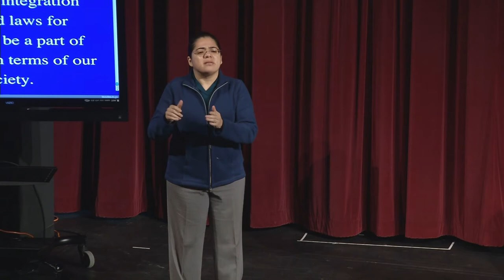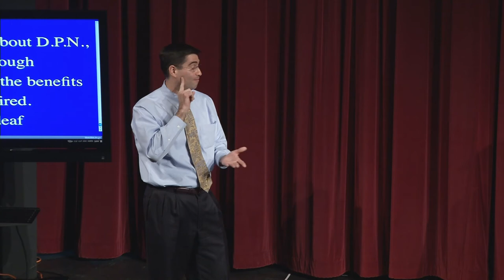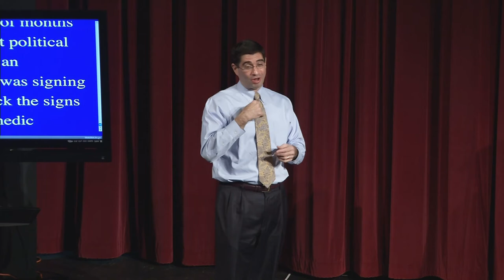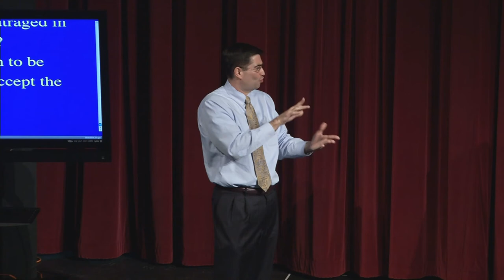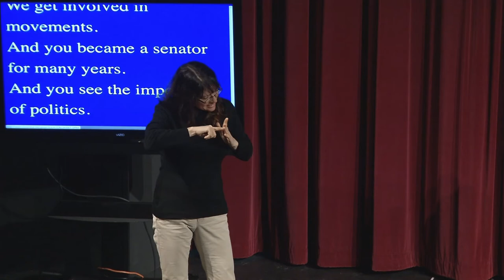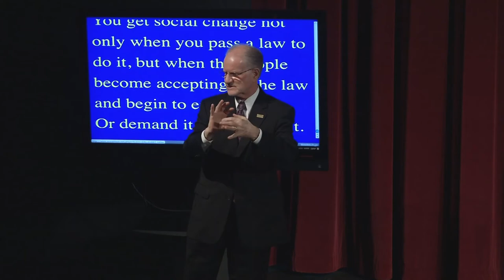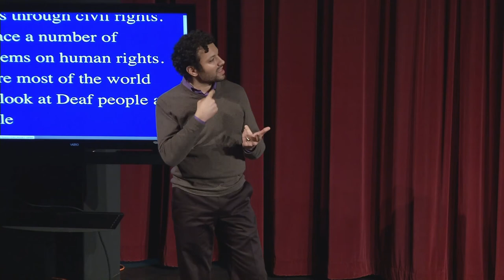DPN25: Bond Context of Civil Rights - 2/21/13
From his college days as a founder of the Student Nonviolent Coordinating Committee (SNCC) to his Chairmanship of the National Association for the Advancement of Colored People (NAACP), Julian Bond has been an active participant in the movements for civil rights, economic justice, and peace, and an aggressive spokesman for the disenfranchised. Professor Bond will establish context and explain the meaning of civil rights and recognize DPN in its proper place in the history of American civil rights movement.  2/21/13